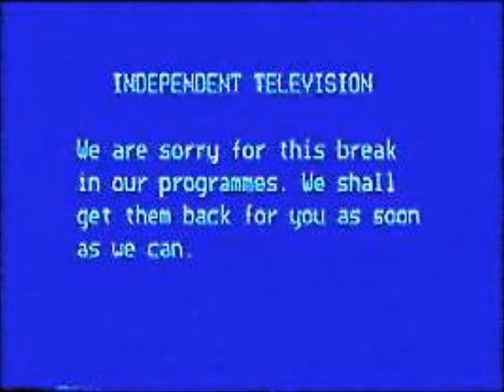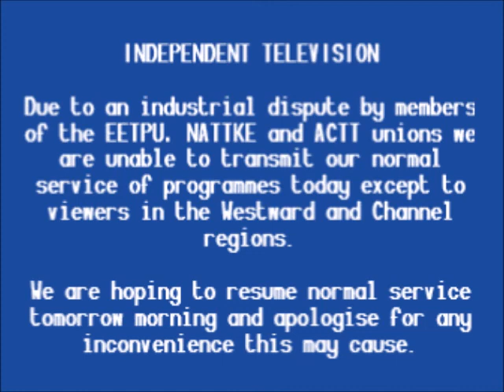ITV IBA Testcard and Industrial Dispute Apology Captions (30th July 1979) Part 1